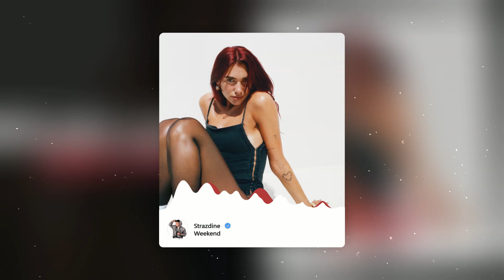Dua Lipa Funky Pop Type Beat Instrumental "Weekend"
🙌 Get between $5 and $3,000 in cash to invest on Wealthsimple! Use the link below to sign up

to sign up for Crypto․com and we'll get $50 USD each 💝